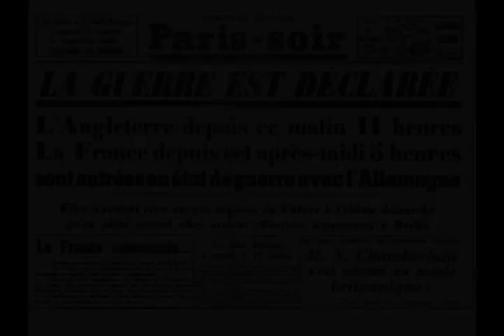Invasion of Poland - Wikipedia article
Video summary:
The invasion of Poland (1 September – 6 October 1939), also known as the September campaign (Polish: Kampania wrześniowa), 1939 defensive war (Polish: Wojna obronna 1939 roku) and Poland campaign (German: Überfall auf Polen, Polenfeldzug), was an attack on the Republic of Poland by Nazi Germany and the Soviet Union which marked the beginning of World War II. The German invasion began on 1 September 1939, one week after the signing of the Molotov–Ribbentrop Pact between Germany and the Soviet Union, and one day after the Supreme Soviet of the Soviet Union had approved the pact. The Soviets invaded Poland on 17 September. The campaign ended on 6 October with Germany and the Soviet Union dividing and annexing the whole of Poland under the terms of the German–Soviet Frontier Treaty.